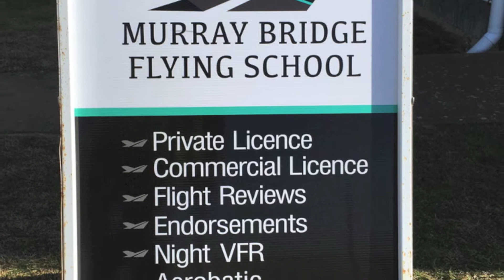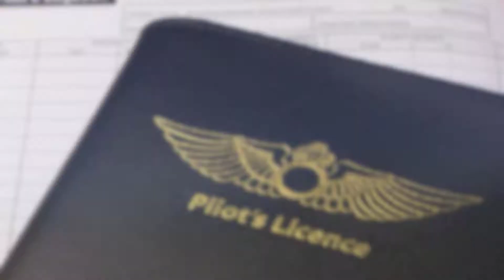Murray Bridge Flying School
Address: 484 Reedy Creek Rd, Pallamana SA 5254